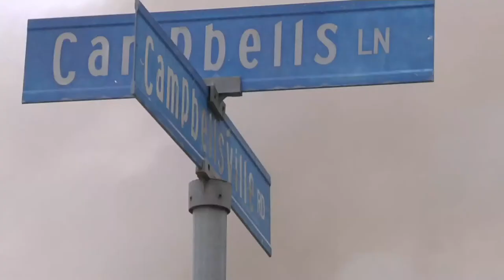Casey County Candle Factory Destroyed by Fire